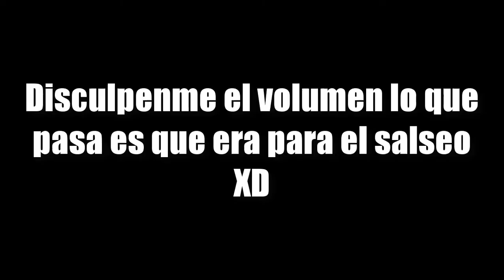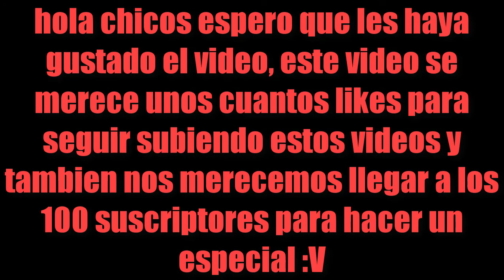Su mejor amiga lo rechaza y paso esto Garry's mod [GABRIELGAMEPLAY]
Hola gente de youtube espero que les haya gustado el video dale like y suscribanse y disculpenme por tadar en subir video, los estoy pensando para ver como puedo hacerlos y de que hacerlo hasta la proxima chao.    [like y suscribete]